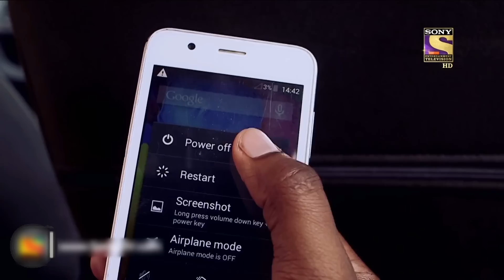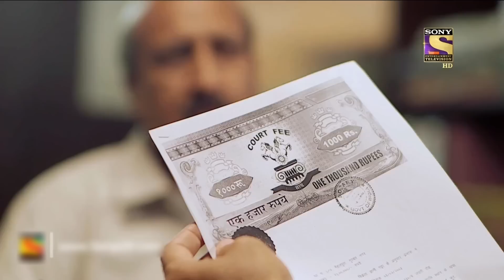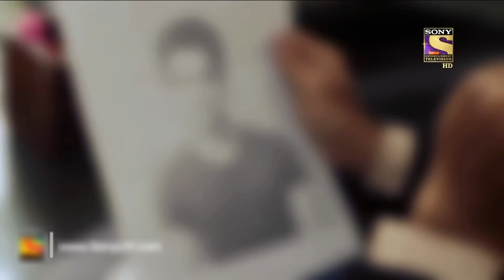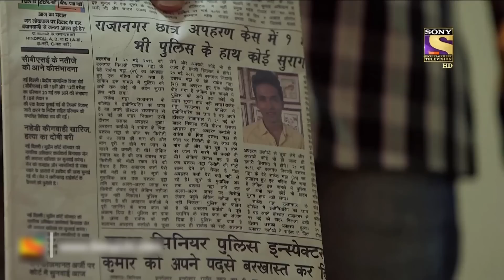भ्रष्टाचार - Part 3 | Crime Patrol | क्राइम पेट्रोल | सतर्क रहे